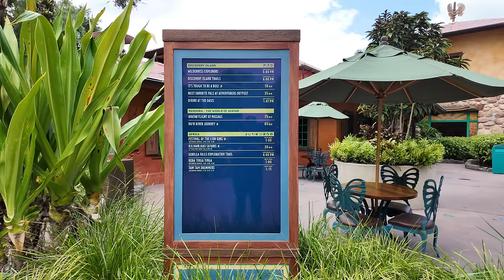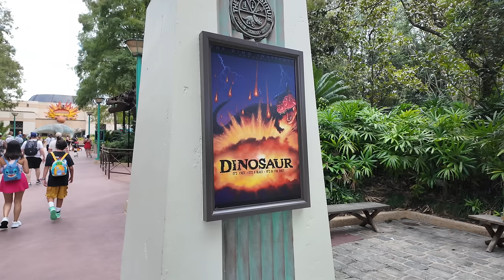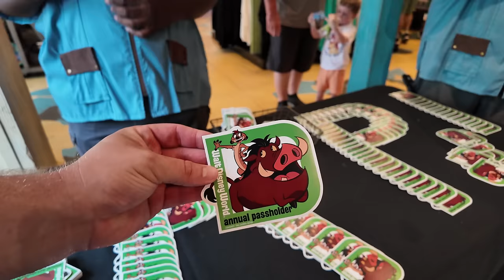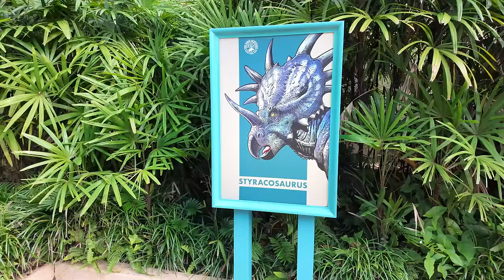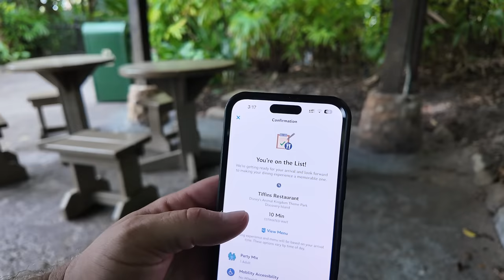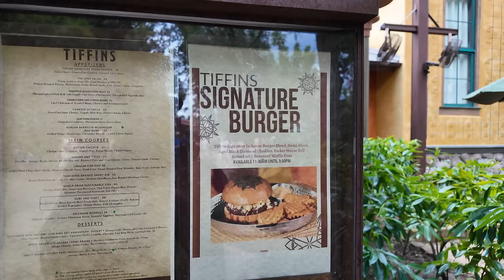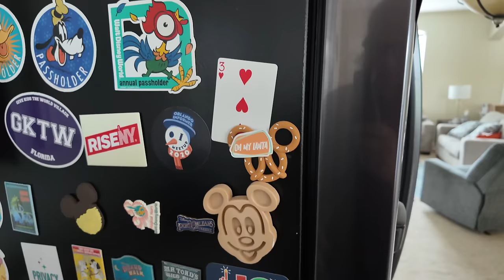Disney’s Animal Kingdom 2024 | NEW Encanto Land Explained & Goodbye Dinosaur | Walt Disney World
Hey friends! Yesterday, I took a trip to Disney’s Animal Kingdom to give you a sneak peek at where they’re creating the Tropical Americas land, taking over the spot where DinoLand USA used to be! Plus, I couldn’t resist trying the new signature burger at Tiffins. You’ve got to check